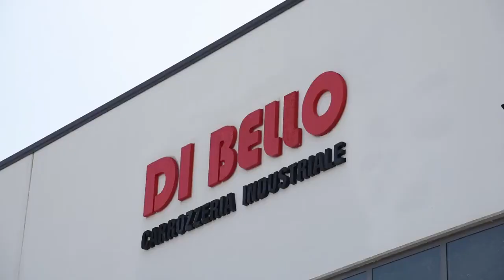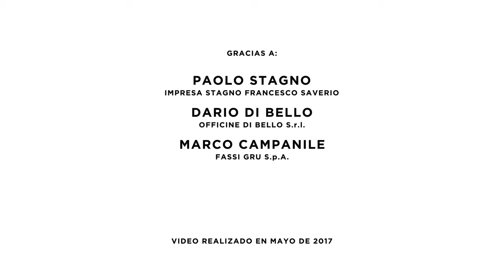Grúa FASSI F1650RA.2.28L816 xhe-dynamic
Grúa Fassi con potencia de elevación: 130 tm. y alcance hidráulico máximo de hasta 31,60 m., esta grúa viene de serie con giro continuo sobre corona; incorpora sistema de control electrónico FX900 en combinación con el  IMC: sistema de control integral electrónico coordina y gestiona, además de los dispositivos de seguridad presentes en la grúa.